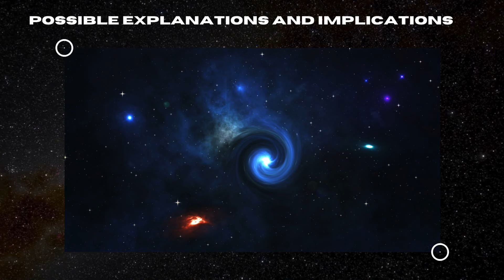Strange Signal From Space Repeats EVERY 54 MINUTES: ASKAP Telescope Reveals!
“The Intriguing Hourly Deep Space Signal: ASKAP Telescope Explained”
Join us as we dive into the fascinating discovery of ASKAP J1935+2148, a mysterious repeating radio signal from deep space. Detected by the ASKAP radio telescope, this signal repeats every 54 minutes, much slower than any known neutron star or pulsar. Scientists are puzzled and excited as this discovery could indicate a highly magnetized white dwarf or even a new type of stellar remnant. Watch to find out more about this cosmic enigma and its potential implications for our understanding of the universe!